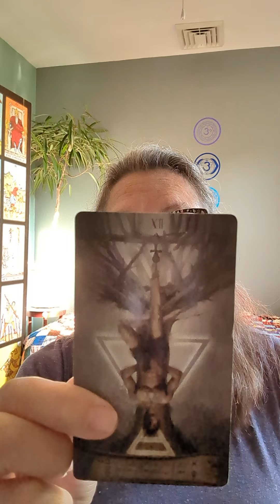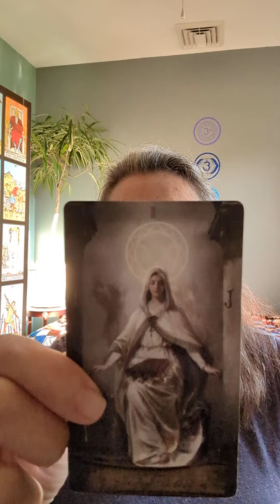Your Enchanted Reading for Monday, July 10, 2023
Today's cards come from the Heaven and Earth tarot deck.